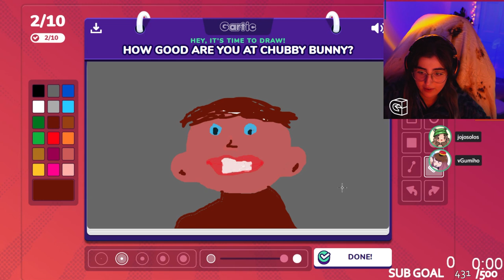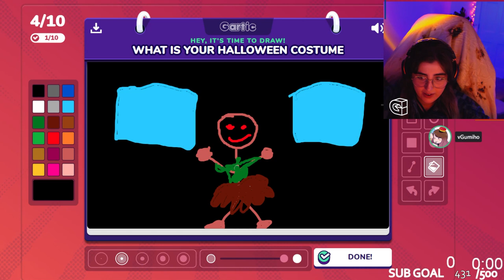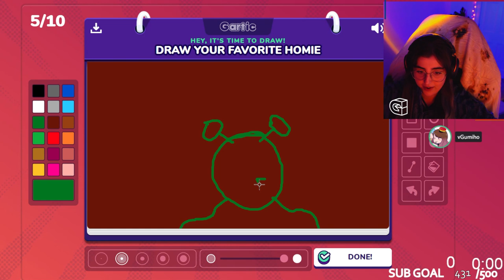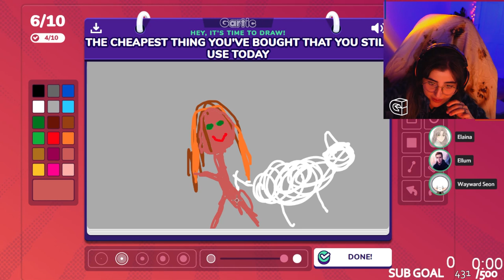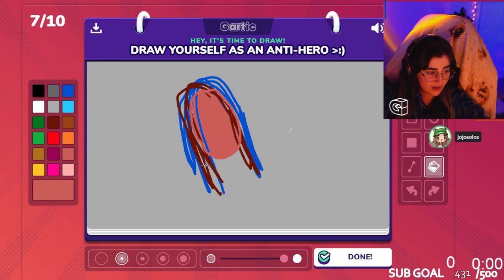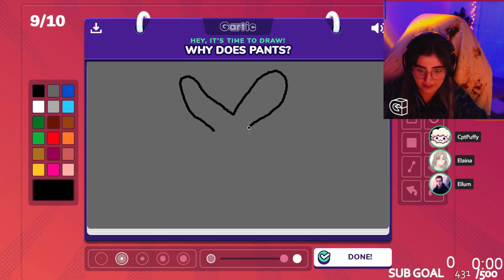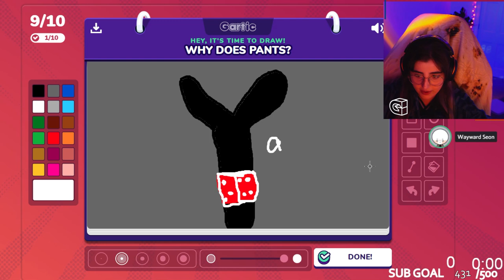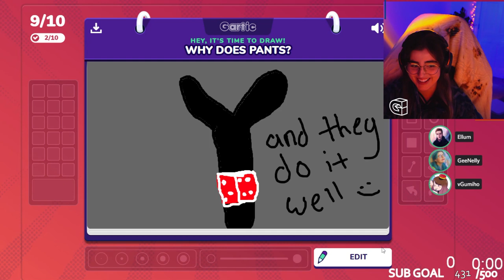THE MOST SCUFFED GAME OF GARTIC PHONE EVER! w/ 5up, vGumiho, Captain Puffy, Foolish and more!